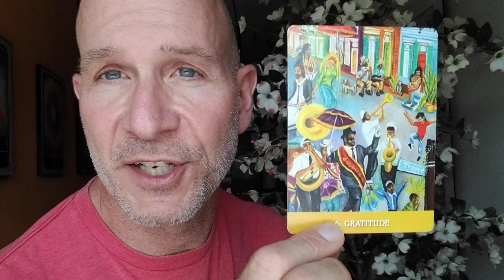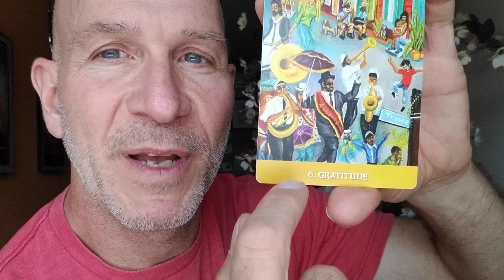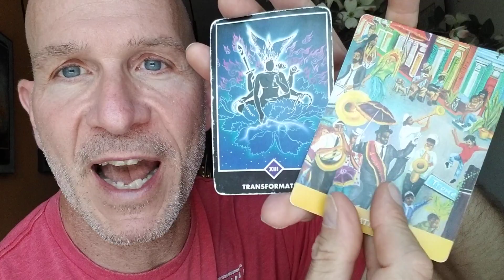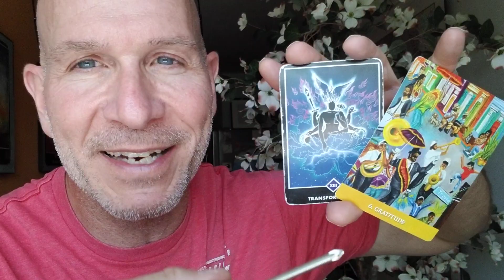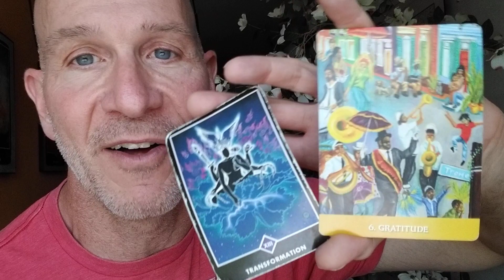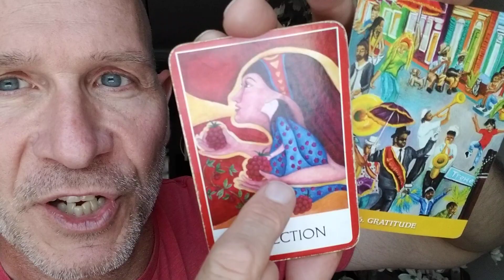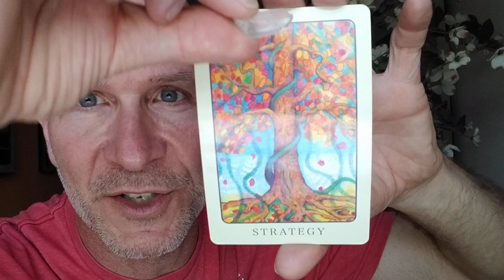Gratitude Screwdriver | Brian Nesline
Gratitude is an easy way to renew the mind and shift emotions. This entertaining, original oracle card reading on gratitude makes it very plain that we always have this tool available to bring light and joy into our day.